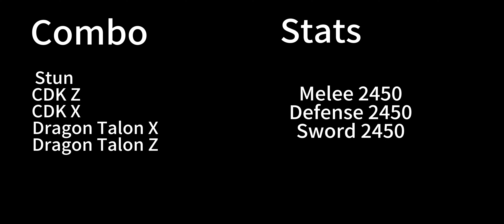Best Dragon Talon + CDK One Shot Combo | Bounty Hunting | Mobile | Blox Fruits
0:00 Bounty Hunting
0:09 Combo and Stats
0:40 Bounty Hunting